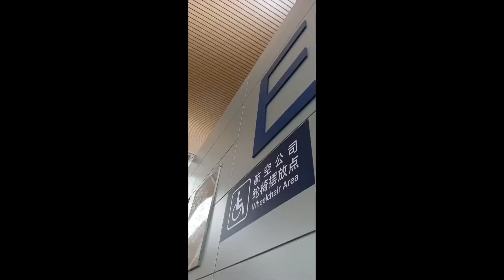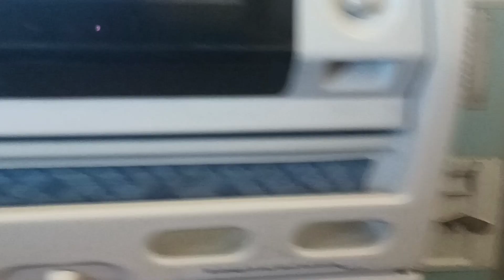ASMR/GOING BACK HOME TO THE PHILIPPINES 2023 / 🇨🇳TRAVEL VLOG🔥